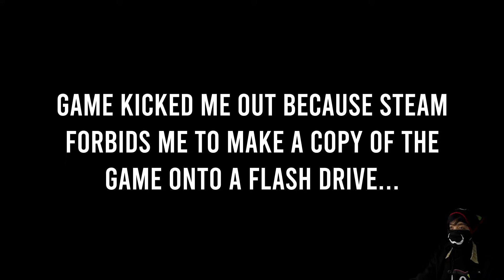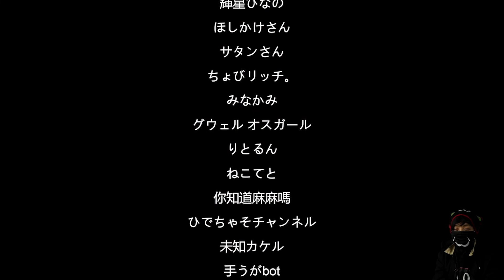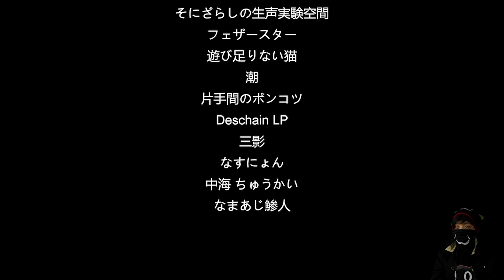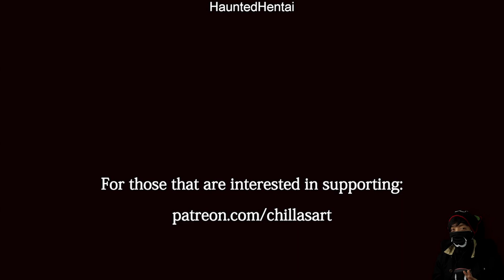The Caregiver | 終焉介護 - UNDED LADY SLASHER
The Caregiver | 終焉介護 is the newest Chilla's Art horror game where you take care of an 85 year old man while also ignoring the fact that his hoarder house is rat-infested and, yet, complain about the stench.

- Angelica Whittington
- StudioSnowspot
- Iga Andrii
- Troy Edwards
- Muzamil Mahadi